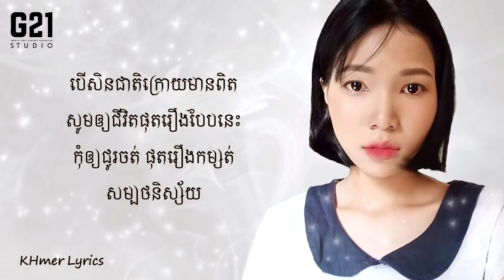សម្បថនិស្ស័យ Cover - Kacy Angel [Audio+Lyrics]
"សម្បថនិស្ស័យ - Kacy Angel (Lyrics)"
Original Song From MUSTACHE BAND